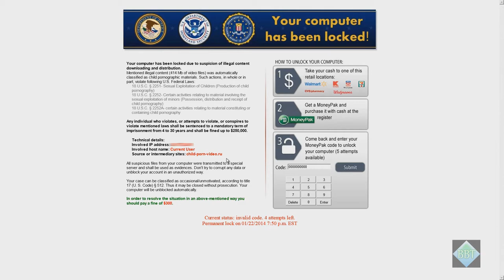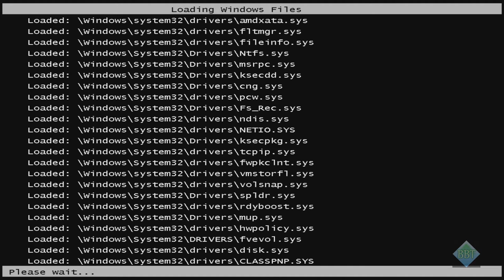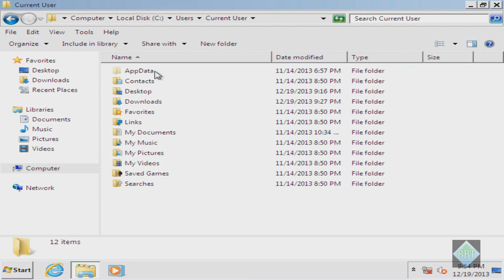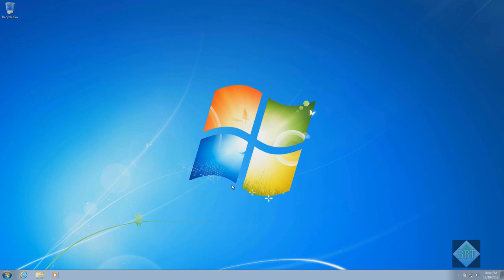Remove New FBI Moneypak Virus Variant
What is FBI Moneypak Virus?
FBI Moneypak Virus  is a fake scam which tries to get you to pay in order to unlock your computer.

5 Steps:
1. Start the computer in safe mode with command prompt (press f8 while computer is booting, select safe mode with networking)
2. Type explorer
3. Open Computer, show hidden files
4. Navigate to C:\Users\"User Name"\AppData\Local and delete the KB folder
5. Restart the machine, remove files from recycle bin and run scans with antiviruses. I recommend Kaspersky TDSSKiller, Hitman Pro, MalwareBytes and SuperAntispyware

While the FBI Cybercrime Division Virus may seem like a relatively unbelievable scam, this isn't the first time that Reveton Trojans have targeted the US -- nor even the first time they've used FBI-themed messages to do so. Closely-related ransomware Trojans include Police Central e-crime Unit (PCEU) ransomware, Poliisi, Tietoverkkorikos Tutkinnan Yksikkö Ransomware, 'Metropolitan Police Total Policing' Ransomware, Votre ordinateur est bloqué Gendarmerie Ransomware, the United Kingdom Police Ukash Virus, the 'I Suoi Archivi Sono Stati Cifrati' Trojan and the Scotlands Yard Ukash Virus.